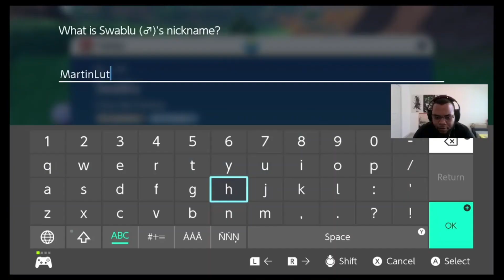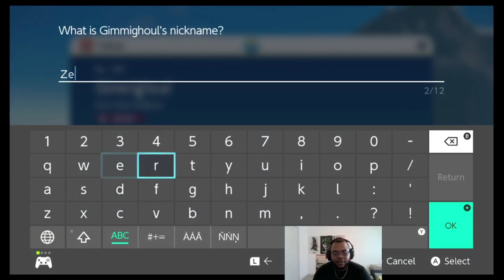DRAGON TAIL DRAGON TAIL!!! BigHead Plays: Pokémon Violet Episode: 9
The dragons have descended and they are here to stay! If you didn't know before, dragon types are my favorite types of Pokémon. Don't be surprised if my team ends up being all dragon types lol. Please Enjoy the video!